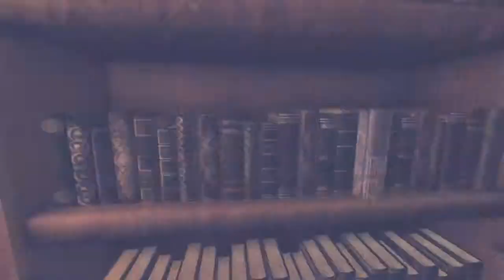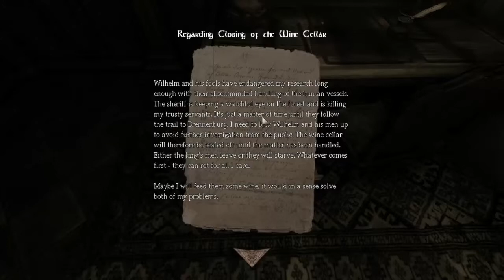Amnesia Pt. 4: First Encounter?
So face cam and Amnesia aren't the best of friends...so no face cam. ENJOY!